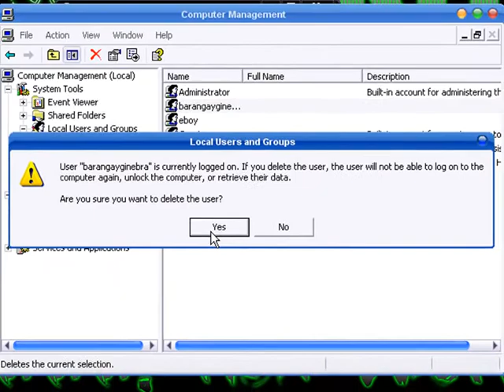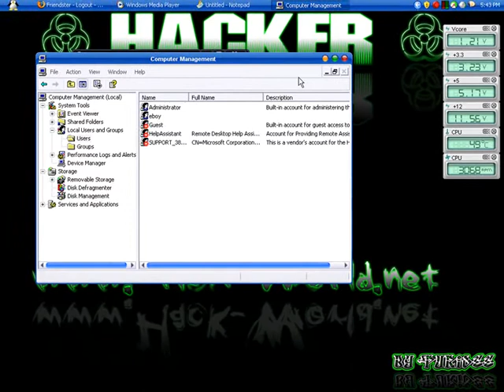how to delete log in user on XP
delete other user account on your computer in a simple way.

sorry this is for winXP only